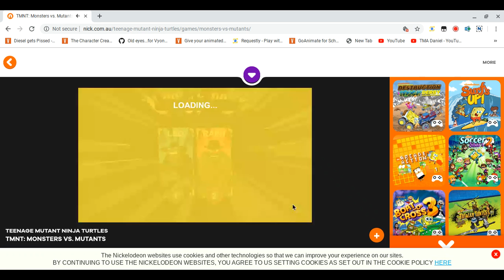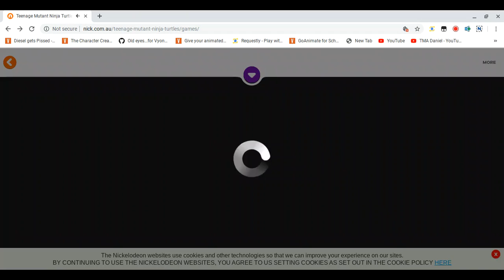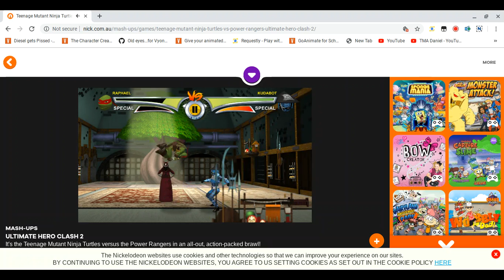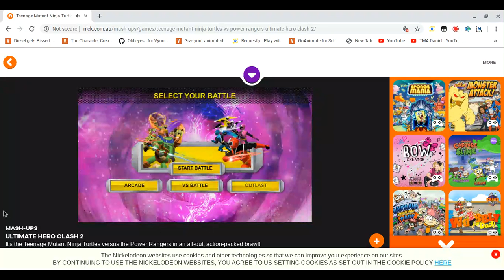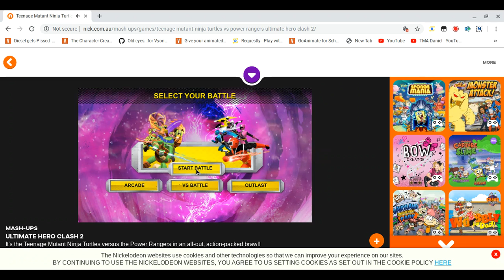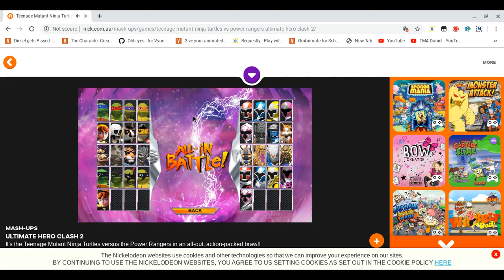Bad Diss Track To Drake283Bad